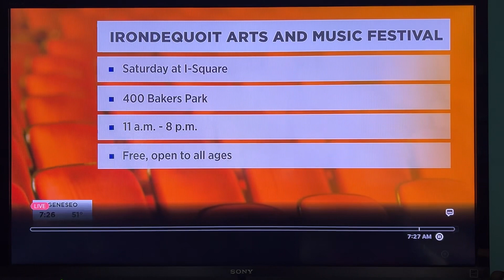Irondequoit Arts & Music Festival